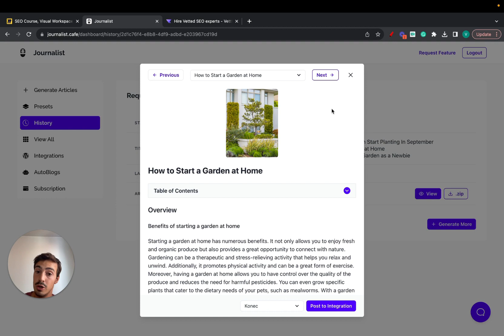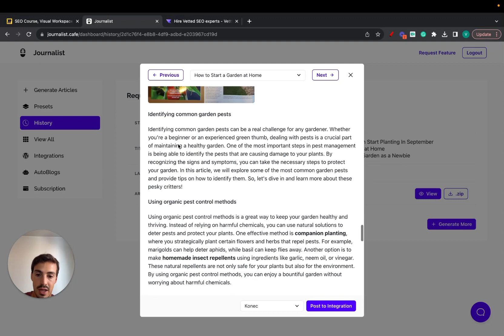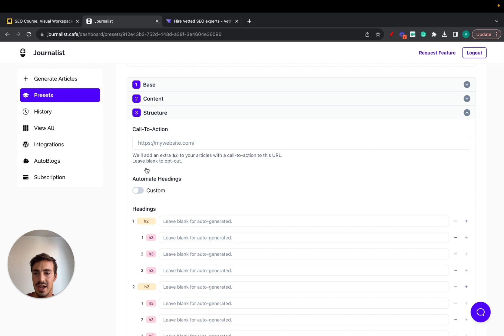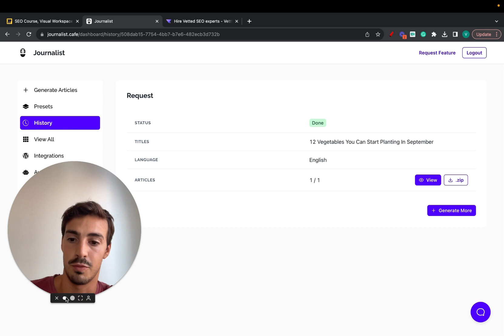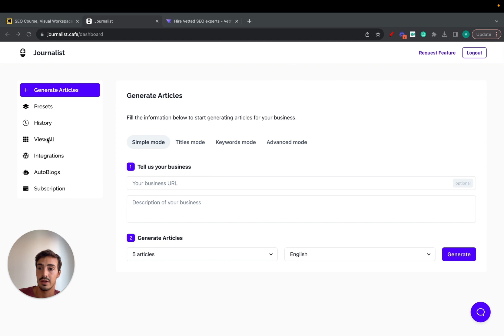🤫 I should charge for this...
If you're not leveraging AI for SEO, you're going to get left behind.

You need to think about AI as a tool you can leverage to stay ahead.

There are certain tasks in the SEO space that can be automated.

From internal linking, external linking, selecting and posting niche-relevant images, tables of contents and more.

All these take time. You need to tailor them to your article.

Thankfully, AI does this for you.

You'll be 80-90% of the way there - then just human proofread the content, edit it (if needed), and add some "Human effort" (learn more about SEO "human effort"

With that said, check the pinned comment and try the AI SEO software shown in the video.